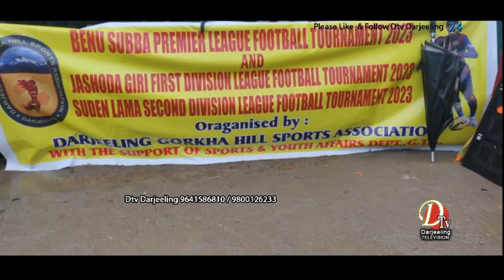हिमालयन फुटबल दल (एफ सी) बिजनबारी बन्यो जशोदा गिरी फर्स्ट डीविजन फुटबल लीगको च्याम्पियनदार्जिलिङ